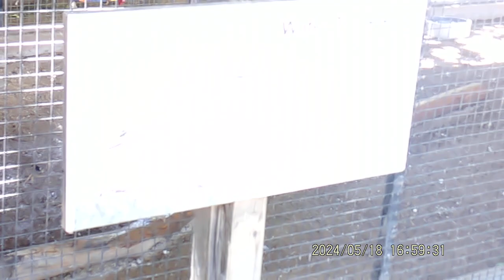Some birds at a zoo in Arizona.